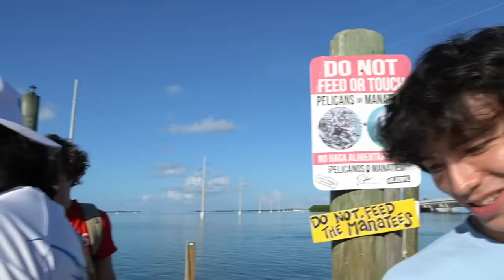Angry Fisherman Threatened Me!